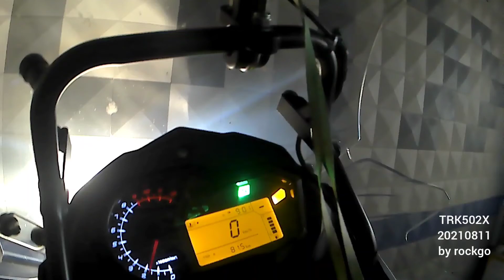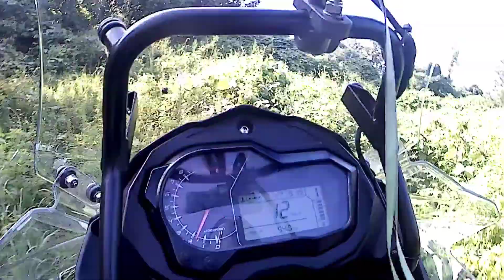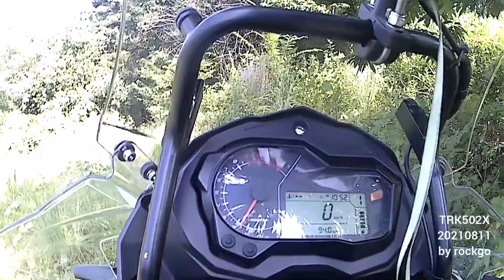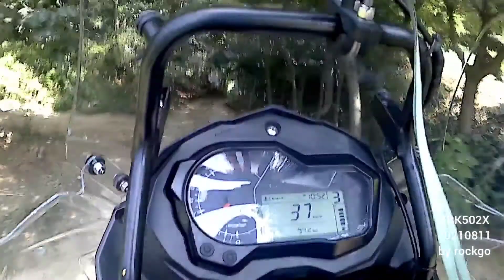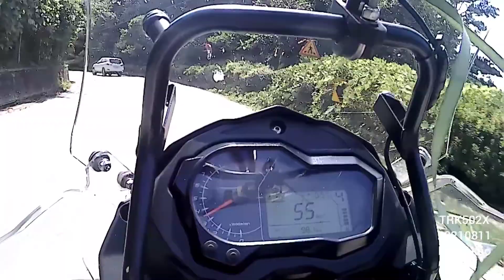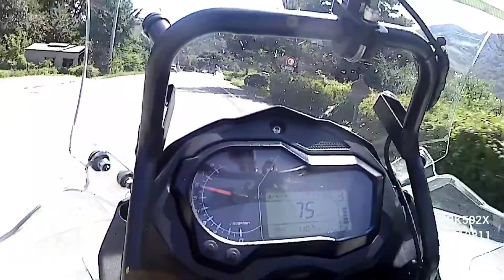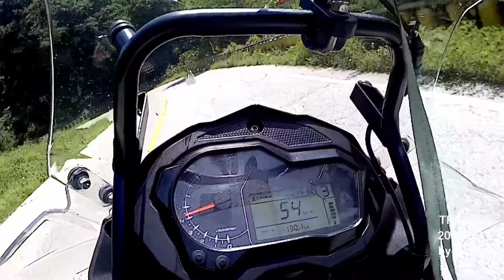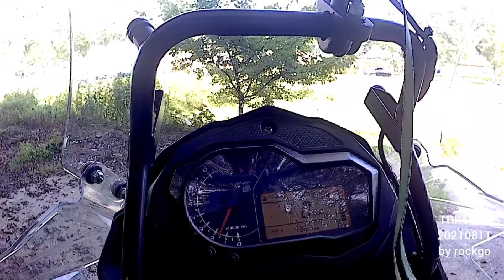BENELLI TRK502X 20210811 일상주행 by rockgo